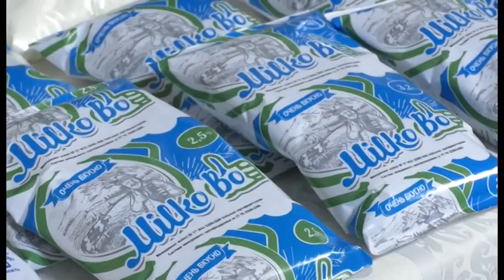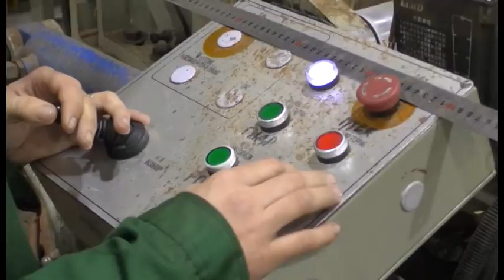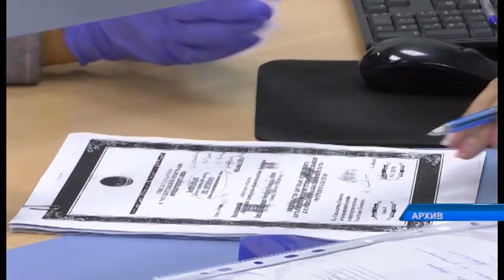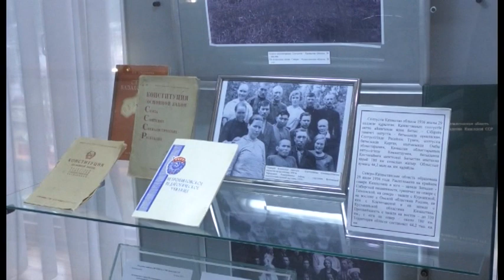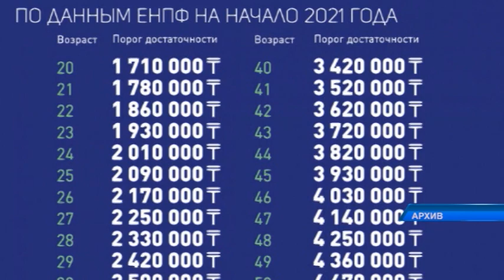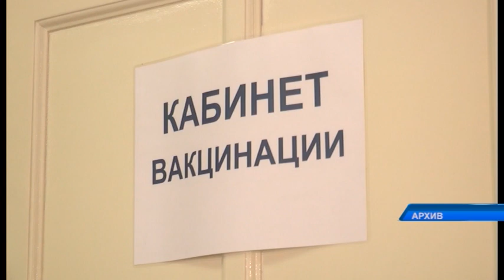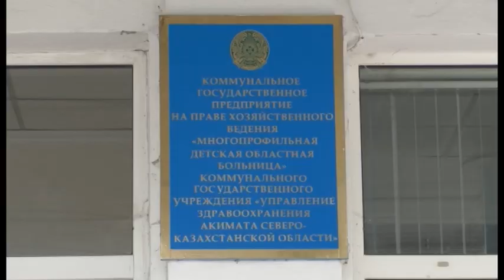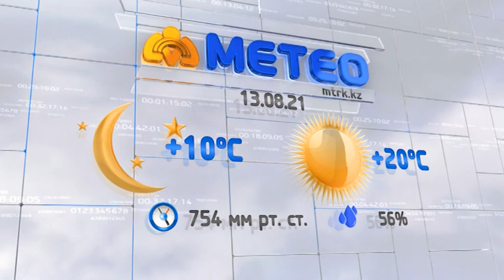Новости МТРК 12.08.2021